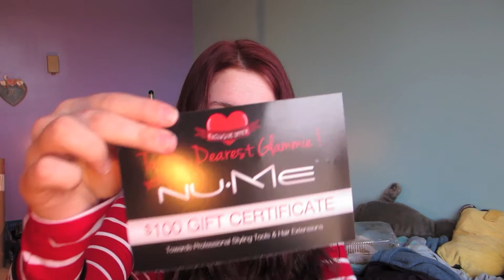MyGlam Bag ~ February 2012